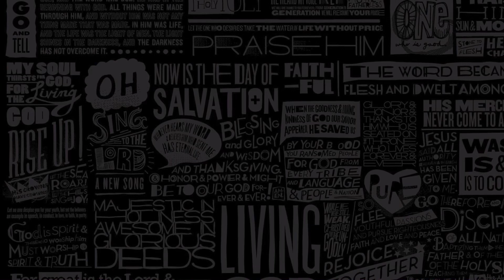How To Make Your Dreadlocks Skinnier!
Thank you all so much for watching this video. If you didn't like the video, please COMMENT what I can improve on and please do it respectfully. Thanks! GOD BLESS YOU ALL!

Jesus Loves You! Ask Him To Reveal Himself To You!

GOD BLESS!